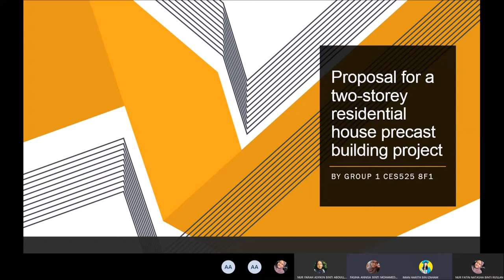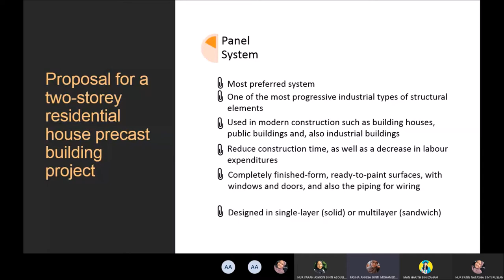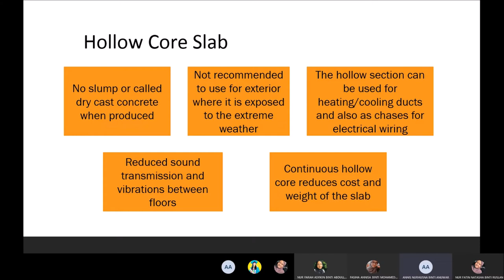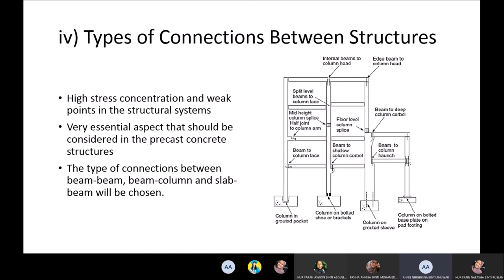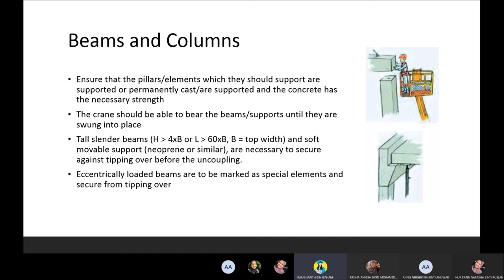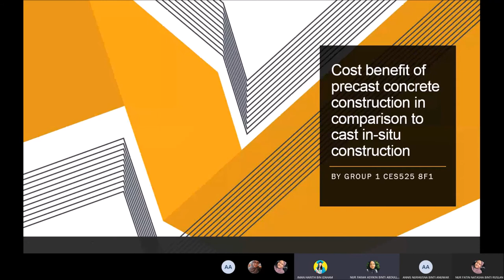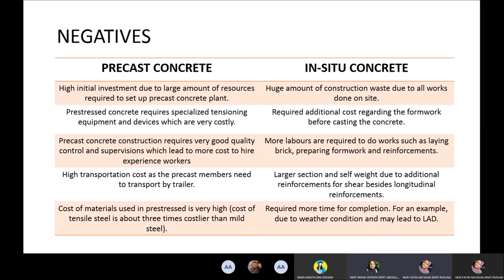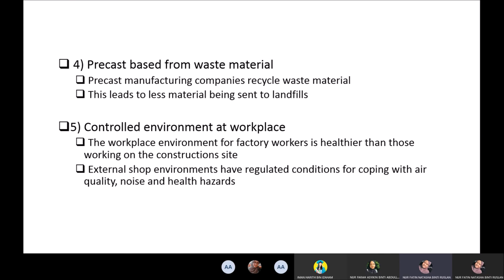CES525 - MINI PROJECT PEC2218F1/F2 (GROUP 1)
CES525 Mini Project (March -July 2020) Question 2:
PROPOSAL OF A TWO -STOREY RESIDENTIAL HOUSE PRECAST BUILDING PEC2218F1/F2 (Group 1)

GROUP MEMBERS:
FASIHA ANNISA BINTI MOHAMED ANUAR | 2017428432
ANNIS NURHUSNA BINTI ANUWAR | 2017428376
NUR FARAH ASYIKIN BINTI ABDULL RAHIM |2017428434
NUR FATIN NATASHA BINTI RUSLAN | 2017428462
IMAN HARITH BIN IZAHAM | 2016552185